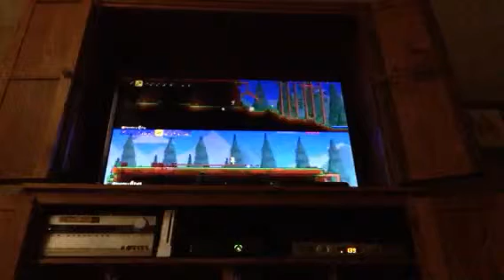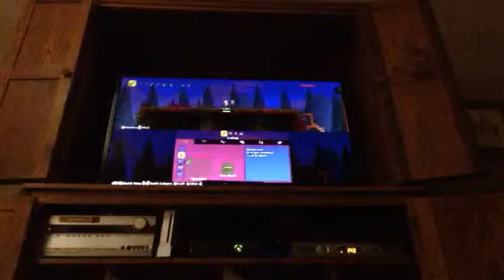Terraria with Luke part 3 final.